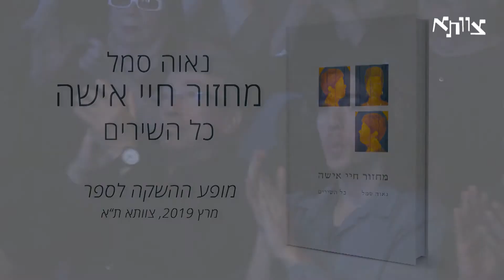אייר סמל מקריא שיר וחולק כמה מילים על נאוה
קטע מתוך מופע ההשקה לספרה החדש של נאוה סמל ז״ל ״מחזור חיי אשה - כל השירים״ בצוותא ת״א:

בנה, אייר סמל, מדבר על האמא שלימדה אותו לבכות, ומקריא את שירה ״שיר ערש לאדם הראשון״.